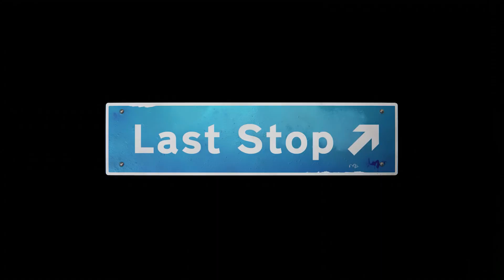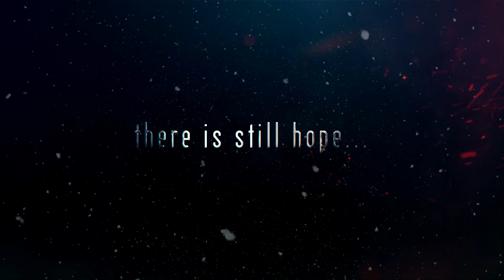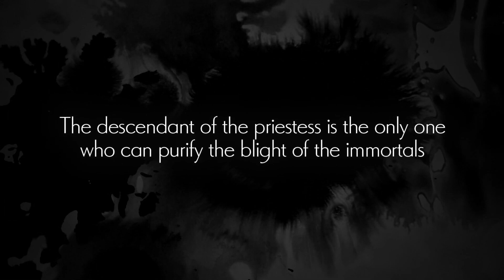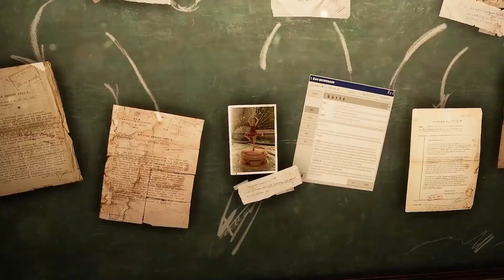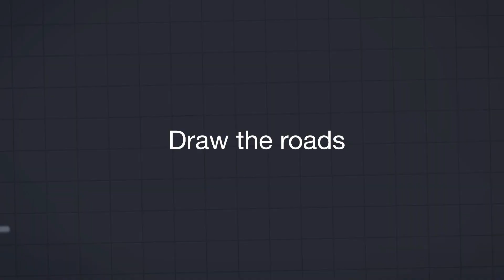TOP 25 - ¡MEJORES Juegos INDIE de JULIO 2021! ✅ | (PC, XSERIES, PS5, PS4, XONE, SWITCH)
🔴🔥 Compra tus juegos de PC y CONSOLAS con 70%, 80% y 90% descuento

►► Serie mensual que tiene como finalidad recoger algunas de las entregas indie más prometedoras, exitosas, creativas y esperadas del mes (JULIO) para PC, XSERIES, PS5, PS4, XONE y Switch.

▬▬▬▬▬▬▬▬▬▬🏅 Mención honorífica ▬▬▬▬▬▬▬▬▬▬
0:00 | 1) Skydrift Infinity
1:15 | 2) Escape from Naraka
1:55 | 3) Vomitoreum
2:35 | 4) Samurai Gunn 2
▬▬▬▬▬▬▬▬▬▬ 👁‍🗨Lista ▬▬▬▬▬▬▬▬▬▬
3:15 | 25) Song of Farca
3:55 | 24) Blaster Master Zero 3
4:35 | 23) Streets Of Rage 4 - Mr. X Nightmare
5:15 | 22) Boomerang X
5:55 | 21) Dream Engines: Nomad Cities
6:39 | 20) Banners of Ruin
7:25 | 19) Last Stop
7:59 | 18) Omno
8:44 | 17) The Fermi Paradox
9:24 | 16) Black Skylands
10:09 | 15) Paint the Town Red
10:49 | 14) Tribes of Midgard
11:34 | 13) HighFleet
12:19 | 12) Starbase
13:04 | 11) ENDER LILIES: Quietus of the Knights
13:43 | 10) The Ascent
14:28 | 9) Orcs Must Die! 3
15:18 | 8) SuchArt: Genius Artist Simulator
15:58 | 7) The Forgotten City
16:38 | 6) Eldest Souls
17:18 | 5) Death's Door
18:03 | 4) Chernobylite
18:44 | 3) Hell Let Loose
19:49 | 2) Clone Drone in the Danger Zone
20:32 | 1) Mini Motorways